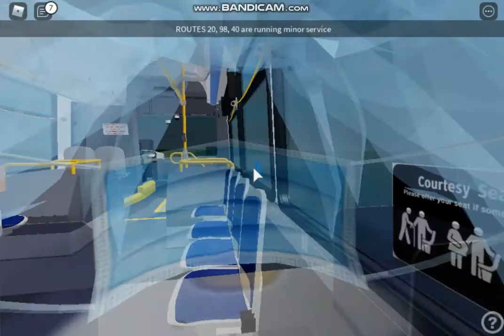BTC | Novabus LFS HEV #1475 on Route 98 Harper College